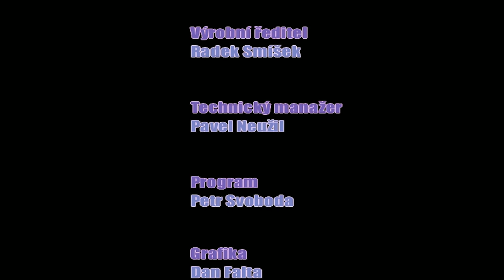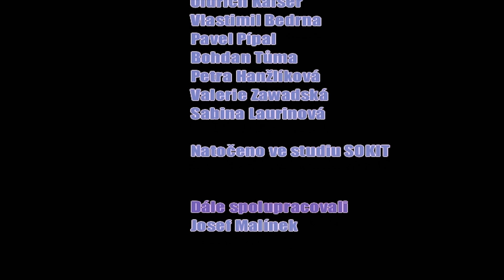POLDA 3 ovšem nechápu co se děje